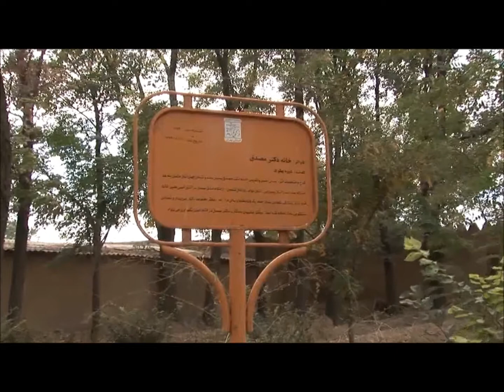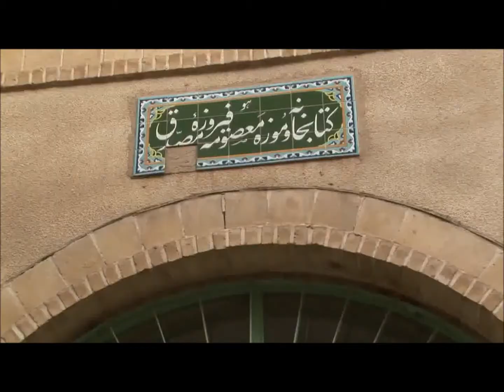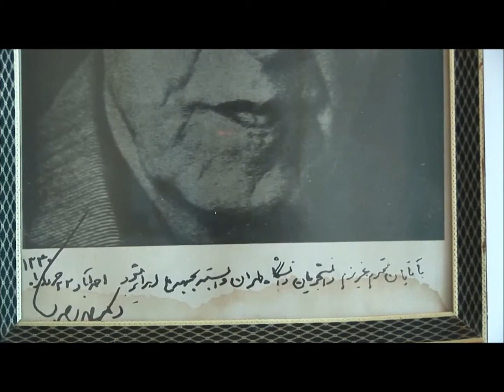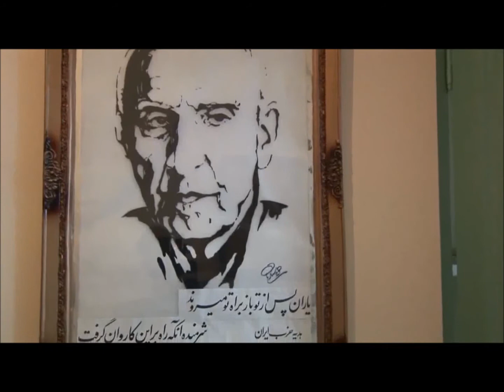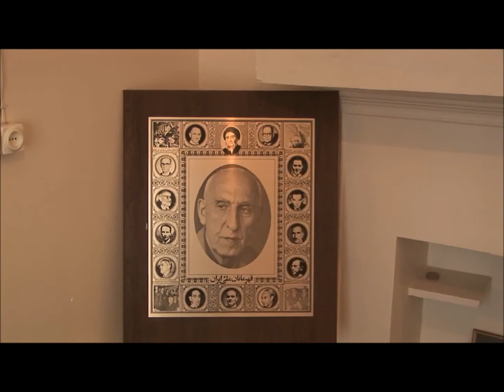AHMAD ABAD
jebhe melli